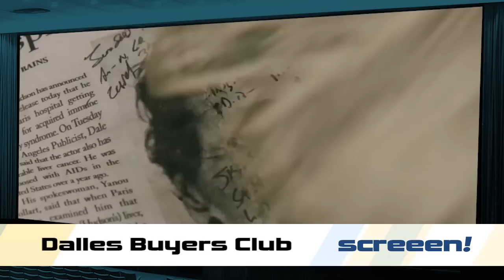Star Wars enthüllt ein großes Geheimnis! | SCREEEN!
Die Spielemesse von Sturmtruppen beglagtert!
Neue Infos zu Star Wars Rebels, den Ninja Turtles und vieles mehr.